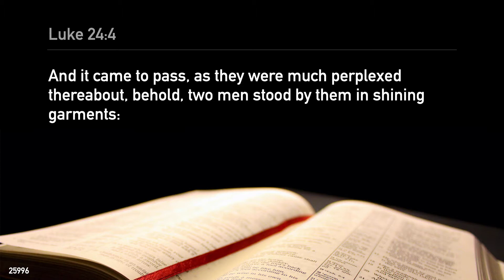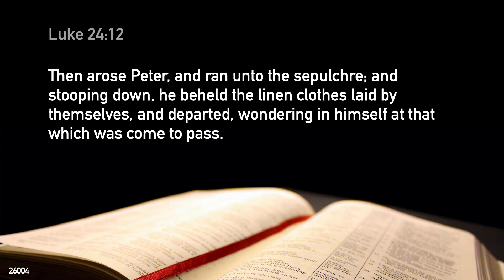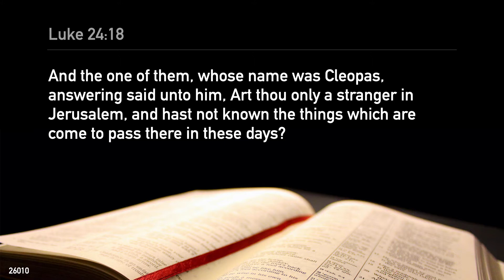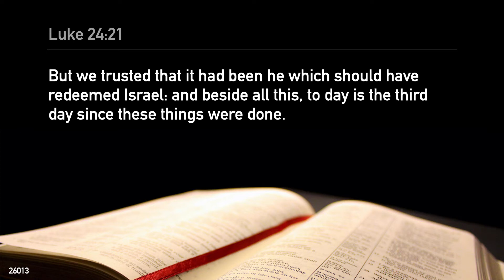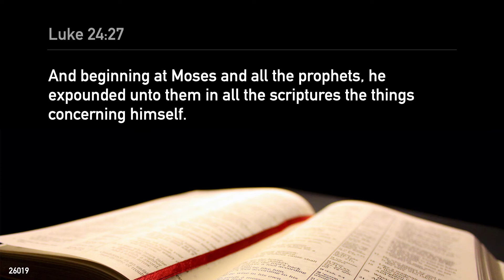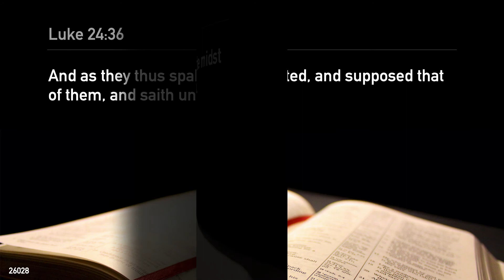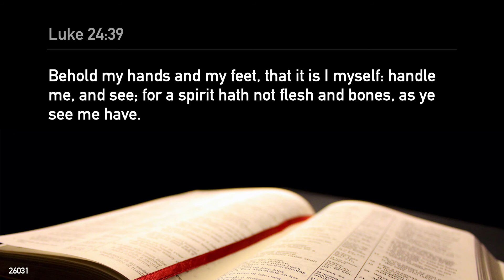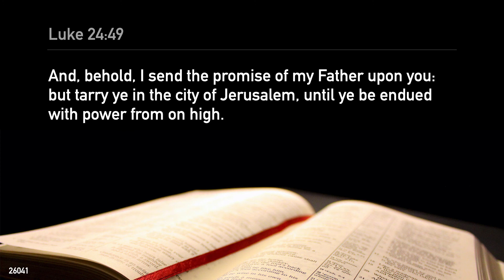✝️ Luke 24 - KJV Bible ▪️ Narrated with Meditation Music | 📖 Mindful Reads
✝️ Gospel Of Luke 24 - KJV Bible
▪️ Narrated with Meditation Music 🎵
by 📖 Mindful Reads

📙 Verses
Luke 24:1
Now upon the first day of the week, very early in the morning, they came unto the sepulchre, bringing the spices which they had prepared, and certain others with them.
Luke 24:2
And they found the stone rolled away from the sepulchre.
Luke 24:3
And they entered in, and found not the body of the Lord Jesus.
Luke 24:4
And it came to pass, as they were much perplexed thereabout, behold, two men stood by them in shining garments:
Luke 24:5
And as they were afraid, and bowed down their faces to the earth, they said unto them, Why seek ye the living among the dead?
Luke 24:6
He is not here, but is risen: remember how he spake unto you when he was yet in Galilee,
Luke 24:7
Saying, The Son of man must be delivered into the hands of sinful men, and be crucified, and the third day rise again.
Luke 24:8
And they remembered his words,
Luke 24:9
And returned from the sepulchre, and told all these things unto the eleven, and to all the rest.
Luke 24:10
It was Mary Magdalene and Joanna, and Mary the mother of James, and other women that were with them, which told these things unto the apostles.
Luke 24:11
And their words seemed to them as idle tales, and they believed them not.
Luke 24:12
Then arose Peter, and ran unto the sepulchre; and stooping down, he beheld the linen clothes laid by themselves, and departed, wondering in himself at that which was come to pass.
Luke 24:13
And, behold, two of them went that same day to a village called Emmaus, which was from Jerusalem about threescore furlongs.
Luke 24:14
And they talked together of all these things which had happened.
Luke 24:15
And it came to pass, that, while they communed together and reasoned, Jesus himself drew near, and went with them.
Luke 24:16
But their eyes were holden that they should not know him.
Luke 24:17
And he said unto them, What manner of communications are these that ye have one to another, as ye walk, and are sad?
Luke 24:18
And the one of them, whose name was Cleopas, answering said unto him, Art thou only a stranger in Jerusalem, and hast not known the things which are come to pass there in these days?
Luke 24:19
And he said unto them, What things? And they said unto him, Concerning Jesus of Nazareth, which was a prophet mighty in deed and word before God and all the people:
Luke 24:20
And how the chief priests and our rulers delivered him to be condemned to death, and have crucified him.
Luke 24:21
But we trusted that it had been he which should have redeemed Israel: and beside all this, to day is the third day since these things were done.
Luke 24:22
Yea, and certain women also of our company made us astonished, which were early at the sepulchre;
Luke 24:23
And when they found not his body, they came, saying, that they had also seen a vision of angels, which said that he was alive.
Luke 24:24
And certain of them which were with us went to the sepulchre, and found it even so as the women had said: but him they saw not.
Luke 24:25
Then he said unto them, O fools, and slow of heart to believe all that the prophets have spoken: